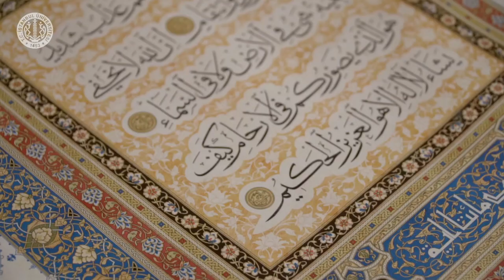Uluğbeyler Süheyl Ünver Belgesel Filmi Fragmanı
Türkiye’de kültür, bilim ve tıp tarihi denildiğinde akla ilk gelen isimlerden birisi olan Süheyl Ünver’in hayatını konu alan belgeselde, Ünver’in Türkiye’de tıp tarihi araştırmalarının temellerini atması, hat, tezhip minyatür ve mimari eserlerin tespitinde ve tanıtılmasında olağanüstü gayret ve hizmetleri, arşivcilik çalışmaları ve Türk kültürüne olan katkısı anlatıldı.

Bir yılda çekilen Uluğbeyler Süheyl Ünver Belgeseli için üç ilde 16 kişi ile röportaj yapıldı, 20 saati aşkın görüntü kaydedildi. Kurgusu 2 hafta süren 60 dakikalık belgeselde 20 kişilik bir ekip görev aldı. Süheyl Ünver’in kendi sesinin ve bir şiirinin de renk kattığı belgesel için birçok özel arşiv kullanıldı, özel animasyonlar hazırlandı.